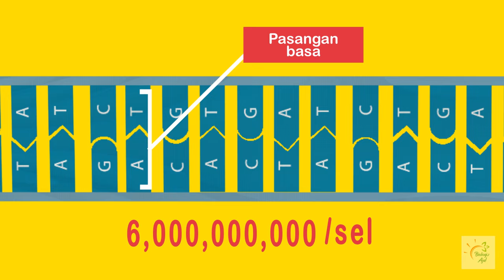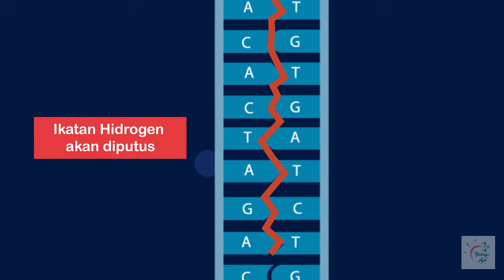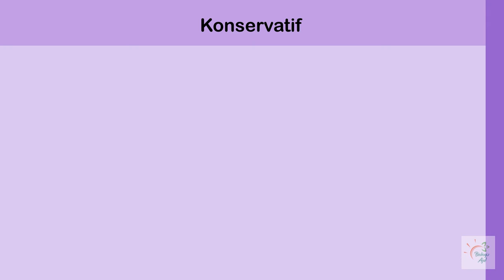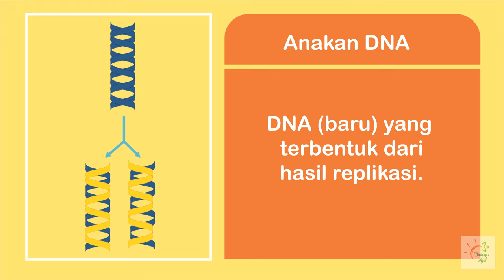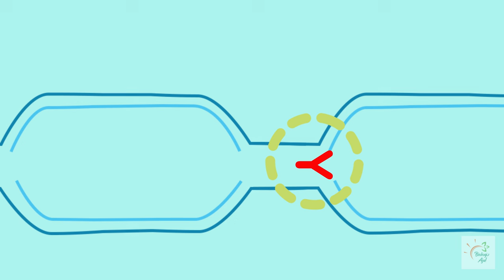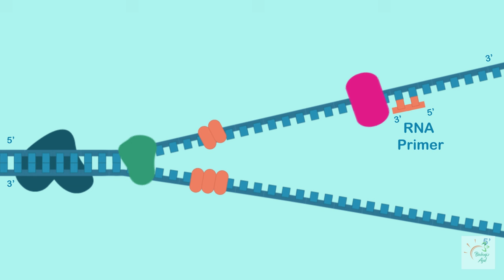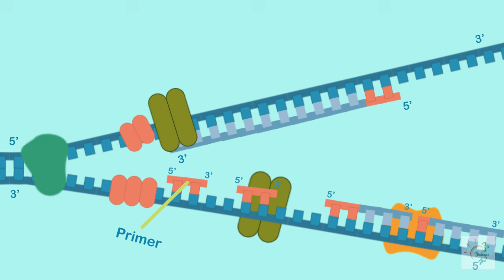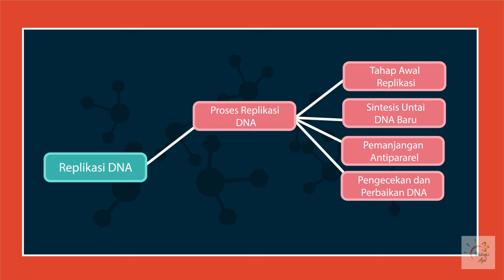Bagaimana proses terjadinya Replikasi DNA?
Kali ini pembahasan kita yaitu mengenai Replikasi DNA .  Yuk kita simak videonya!